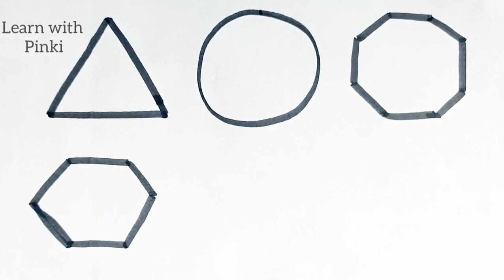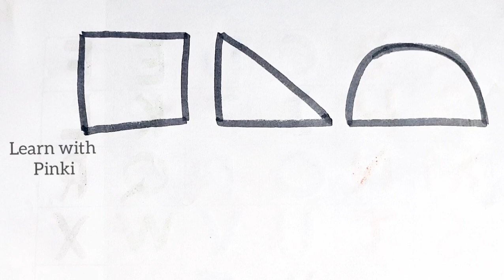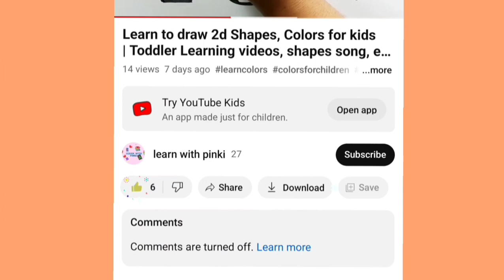Learn Shapes, Colors for Kids & Toddlers | 2d shapes drawing | Toddler Learning, Education Video,19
abc
abc song
phonics song

abc
abc coloring
learn alphabets for kids
learn colors
phonics